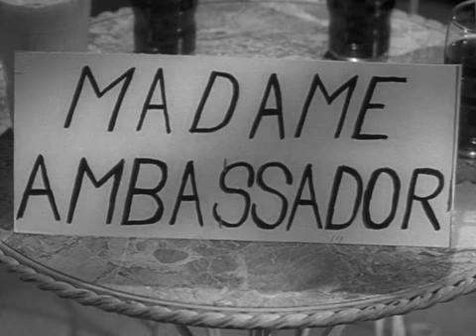The Patty Duke Show S3E24 Patty the Diplomat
The Patty Duke Show Season 3 Episode 24

As part of a school project Patty writes a letter to a Soviet politician. While she is stunned to get a reply, she is even more surprised when the State Department gets involved. (source: IMDb)